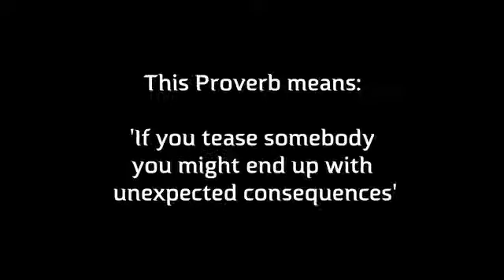Haya FINAL ENGLISH lo